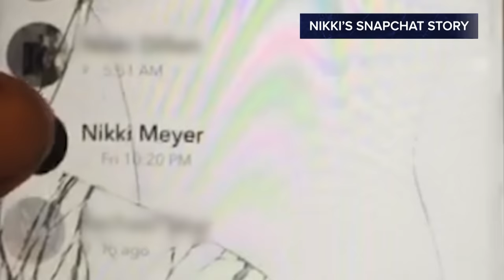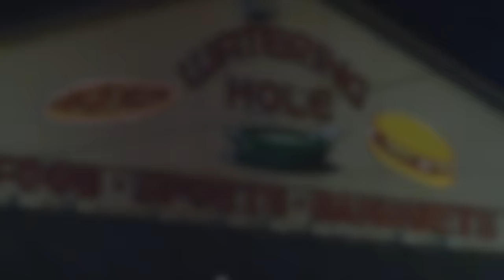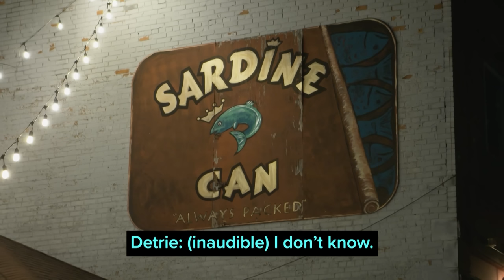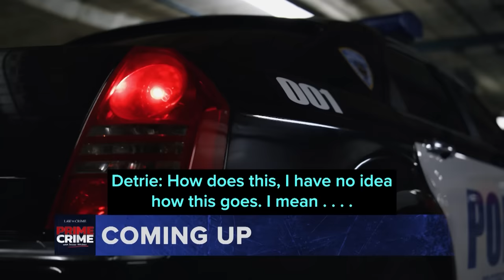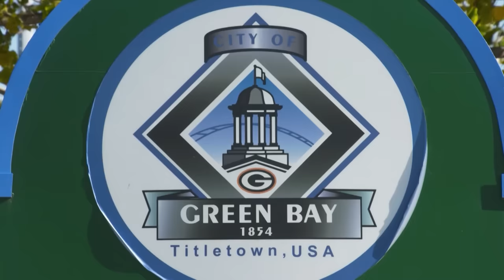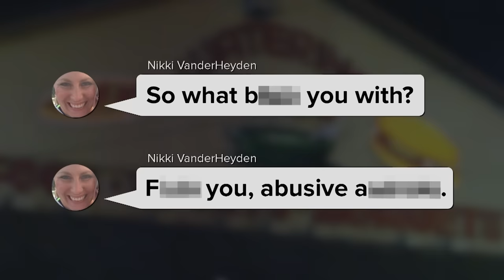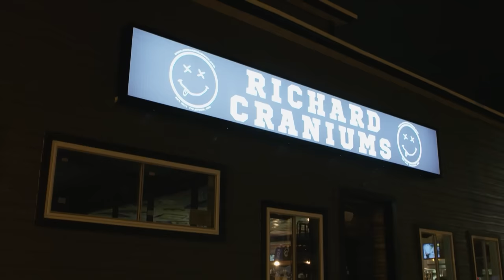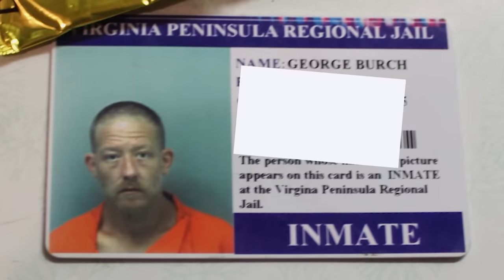Prime Crime: The Young Mom and Her Deadly Night Out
Nicole VanderHeyden was a loving mother and devoted teacher — her friends said that her smile would light up any room. But one night, in May 2016, Nicole's wonderful life in Green Bay, Wisconsin was cut short. This episode of "Prime Crime with Jesse Weber" dives deep into the case of the young mom and her deadly night out.

While investigators initially suspected VanderHeyden's boyfriend, the evidence pointed to George Burch, a man from Virginia, as the perpetrator. Despite Burch's claims that VanderHeyden's boyfriend was responsible, a jury found Burch guilty of first-degree intentional homicide in 2018. Burch appealed his conviction, but the Wisconsin Supreme Court upheld the decision in June 2021.